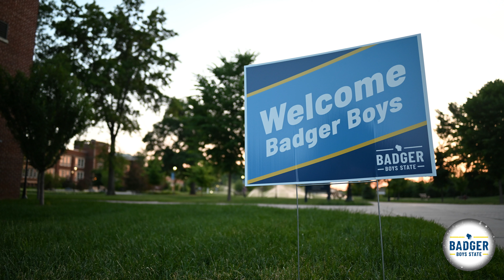Happy Holidays from the Badger Boys State Alumni Association